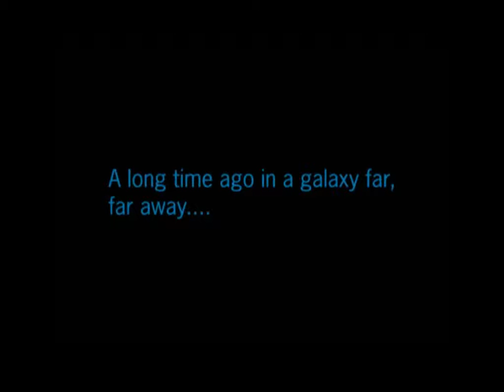Starwars Battlefront 2 pc missions walkthrough #1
Welcome to a new series of vidoes on the channel. This time we are jumping back a few years and I am going to be doing a walktrhough series and some single match games on the pc version of Starwars battlefront 2.
All video content is the property of Wargaming through the World of Tanks free to play game
if you have a replay you would like hosted. Please email it to . either email the replay file from your world of tanks or warthunder replay locations or upload it to a hosting site such as wotreplays.com and send me the link to the file
use this link to get 50 free golden eagles in warthunder